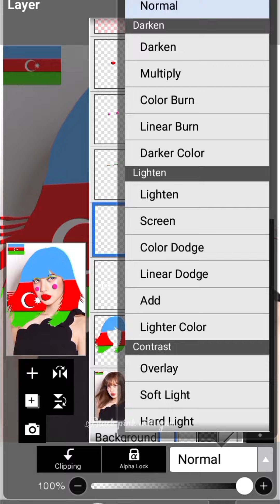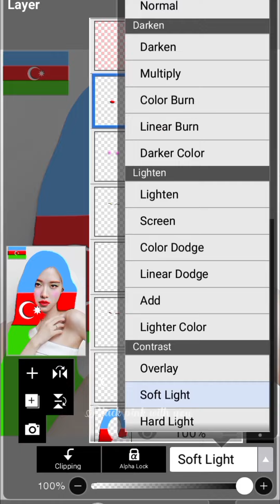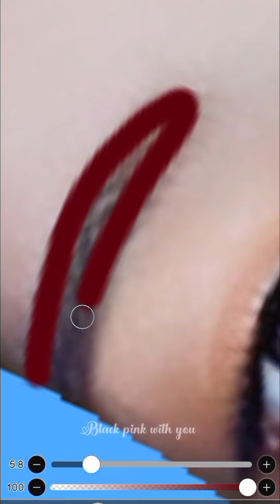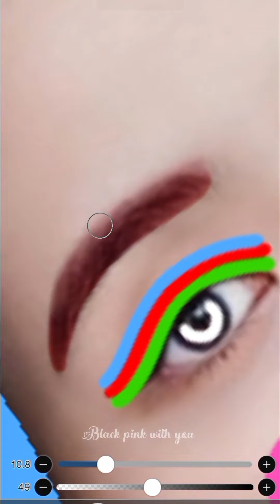Azerbaijan Flag Colours 🇦🇿 Hair On Blackpink